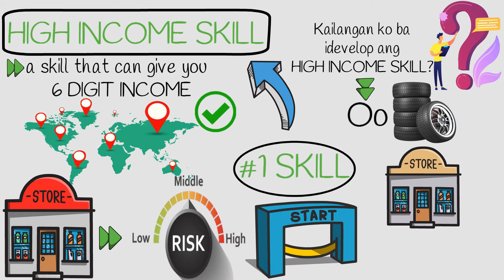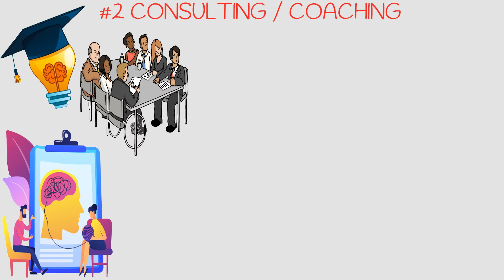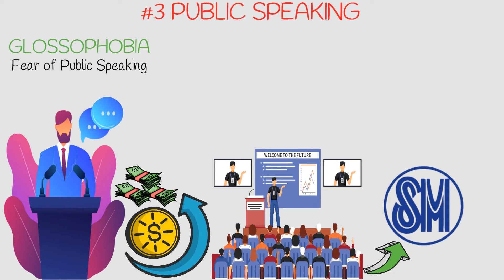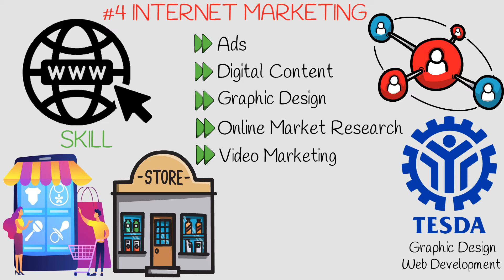6 HIGH INCOME SKILLS 2021| HIGH PAYING JOBS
Sa Videong ito, ating alamin ang 6 na HIGH INCOME SKILLS na kaya mong idevelop ngayon din at kahit wala kang Degree na natapos ay pwede kang Kumita ng SIX DIGIT na INCOME.

Panoorin mo ito hanggang dulo upang malaman mo kung alin sa mga ito ang pwede mo ng aralin at idevelop na maari mo ding pagkakitaan ng malaking halaga ng pera.

Narito ang ilan sa mga High Income Skills:
1. COPYWRITING
2. CONSULTING/COACHING
3. PUBLIC SPEAKING
4. INTERNET MARKETING
5. CLOSING
6. CONTENT CREATOR

Sana nakatulong ang videong ito sayo na madagdagan ang iyong kaalaman sa ibat ibang skill na maari mo ding madevelop. At kung nagustuhan mo ito, Please consider to SUBSCRIBE and Leave  Us your COMMENT sa baba at wag mo na ding Kalimutang iclick ang NOTIFICATION BELL para manotify ka sa mga susunod pa nating learning videos.

Maraming Salamat KABAYAN!
Ingat and God Bless.